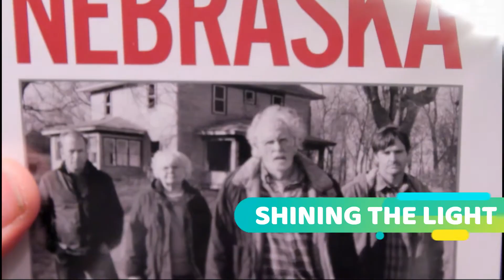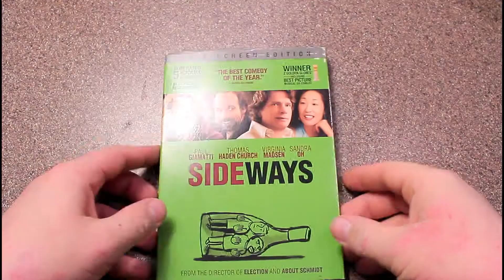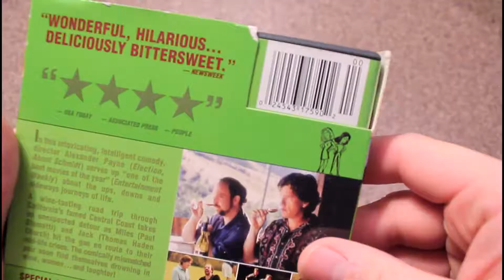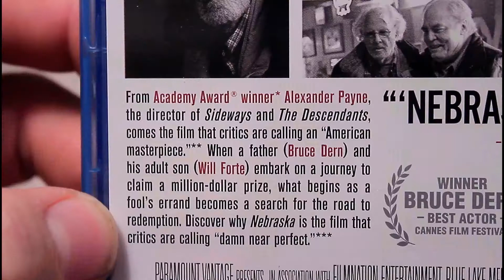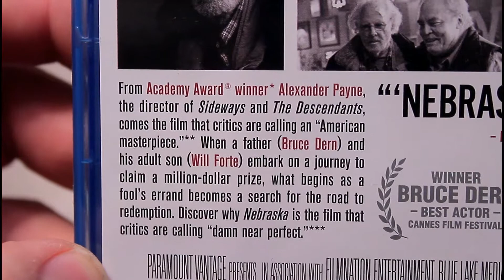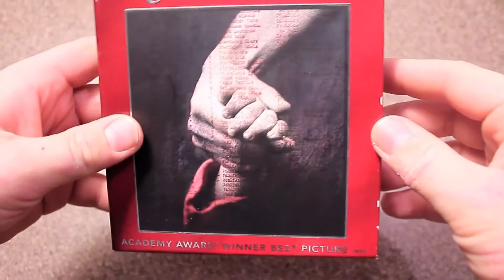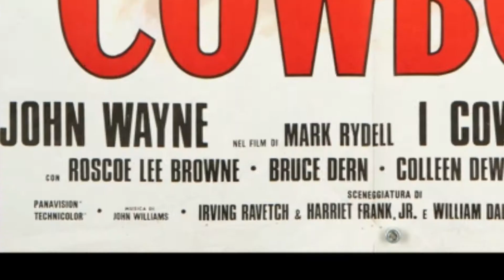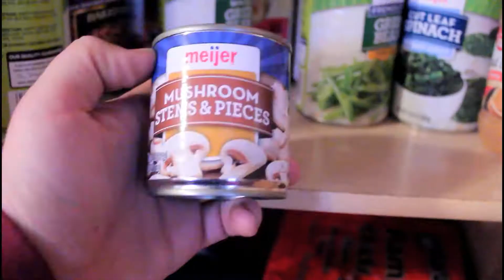Shining The Light On Nebraska (2013)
Here it is, the first movie that I put on the spot light. I figured to start off with a recent film. Nebraska has been nominated best picture at the Oscars however, from the people that I've talked to it appears to be not so well known.